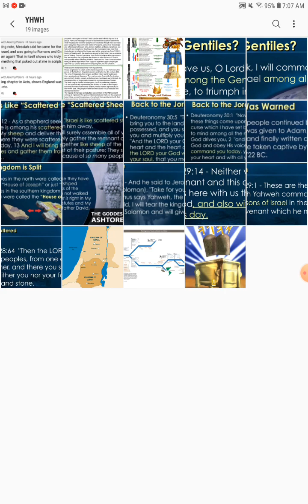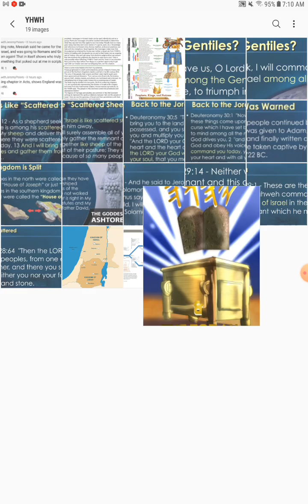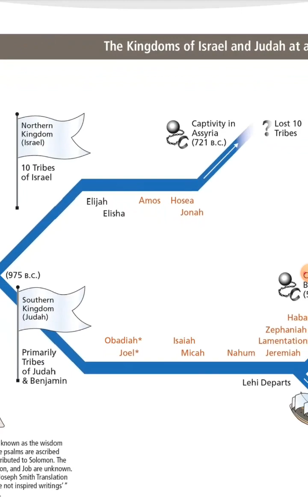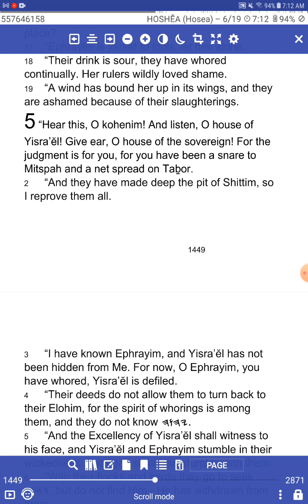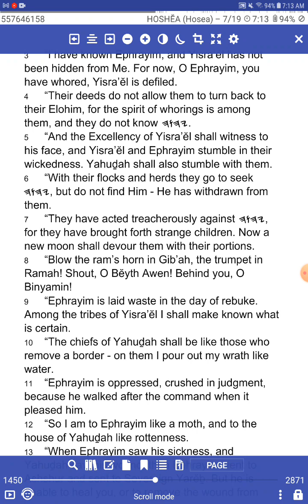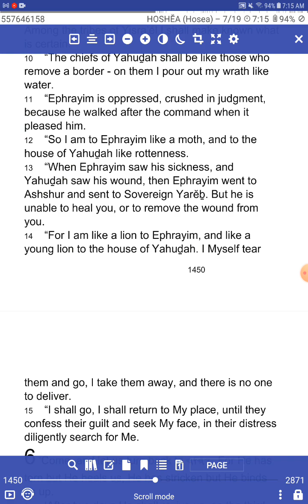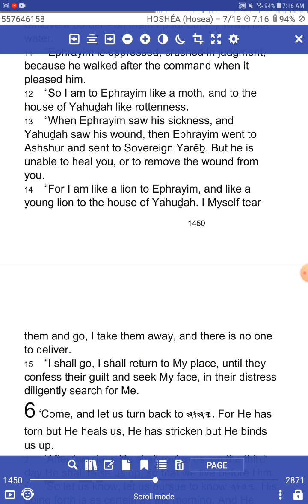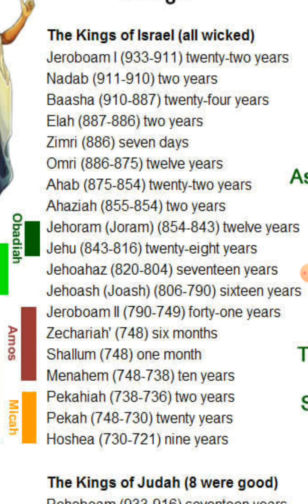Freedom IS the TORAH - Future Bible Prophecy For Today! - Hosea 5